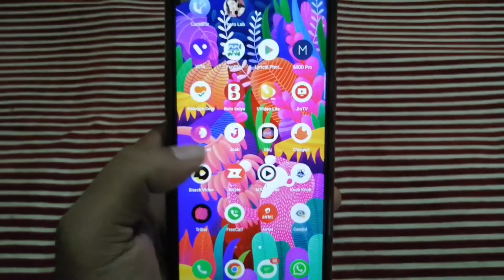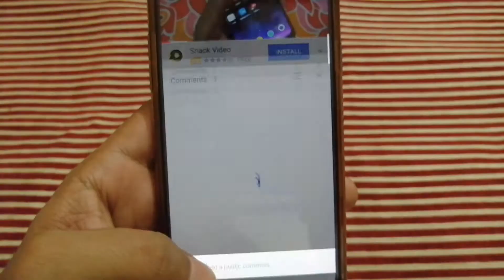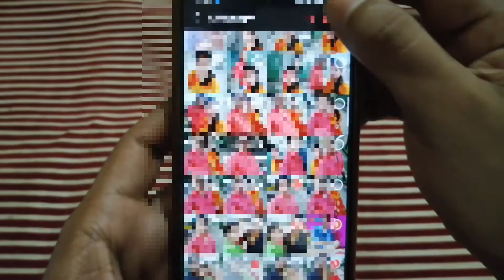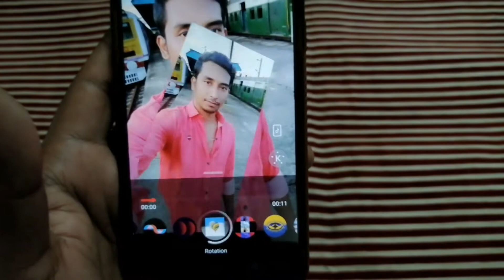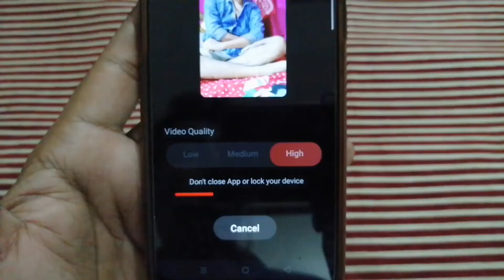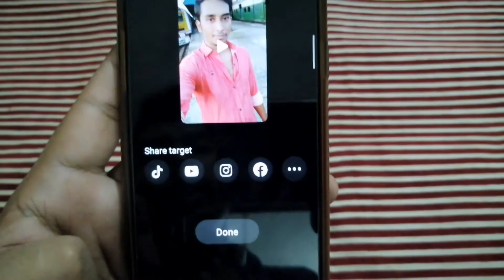Photo se video Kaise banae|How to edit video in Your photo|Photo se Cenamatic video Kayse banaye